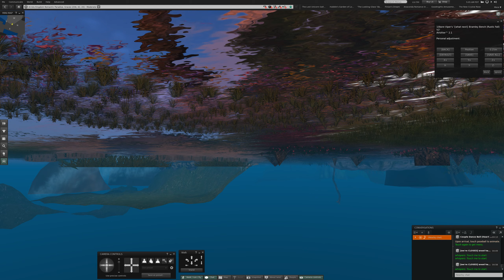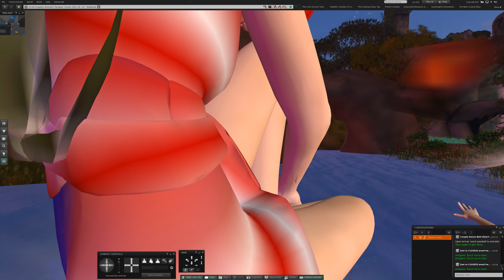4 On a Bench at Graces in Second Life